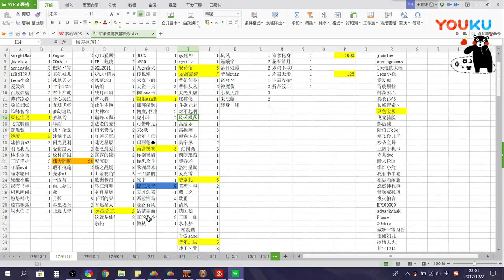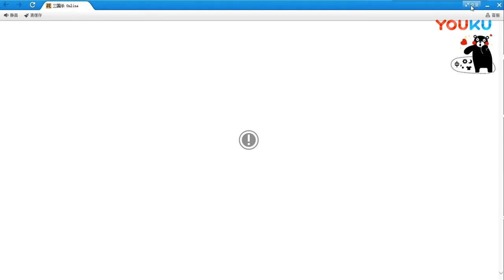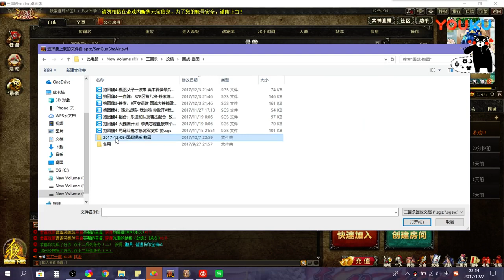国战娱乐 抱团, 诱敌乱砍横征出世, 提刀当关我蜀永固, 王司徒解说三国杀 超清